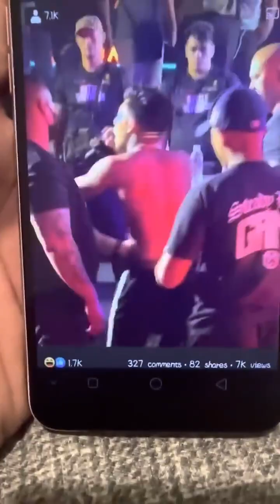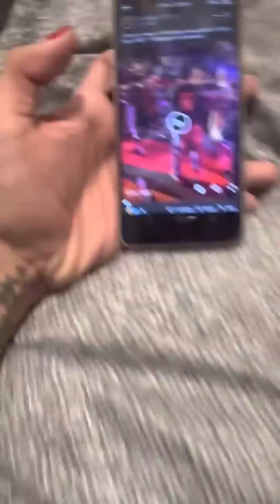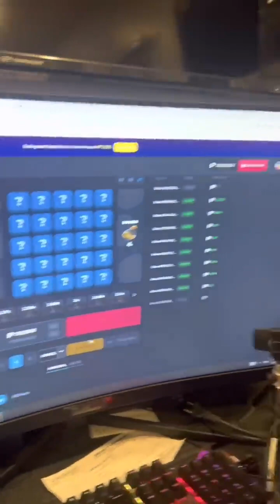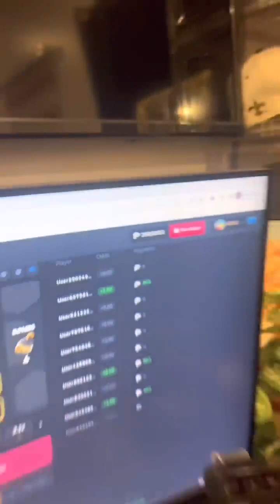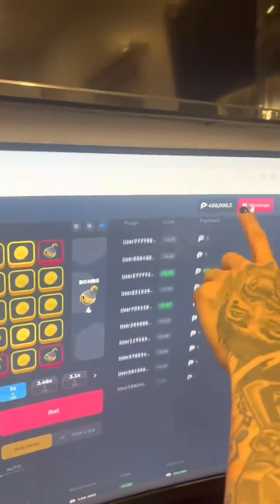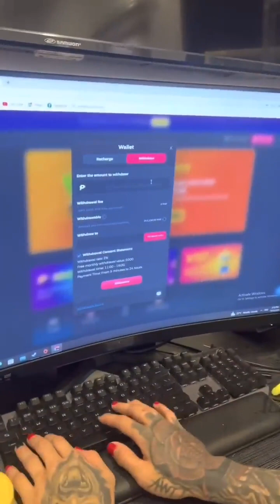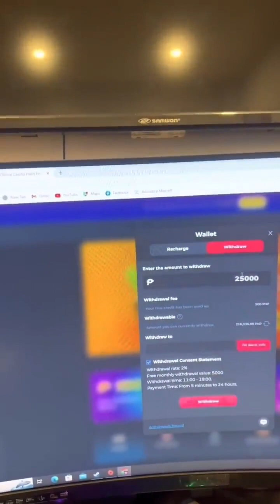awit gamer meron hawak na ibidensya laban sa brusko bros..